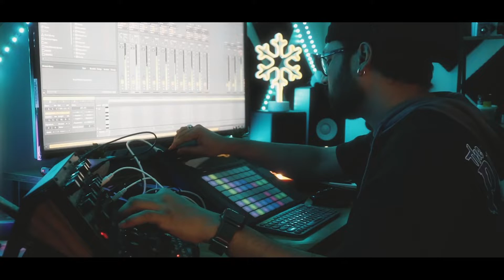Moog Sound Studio: Mother-32 & DFAM | S O L I T U D E | Live jam | Rudra kush 2023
Hey guys, In this video I made a melodic house track using my Moog mother 32, Moog DFAM and Korg Minilogue XD. Drums and bass are arranged in Ableton live.

Mother 32 is playing the lead melody, and DFAM is supporting the main lead melody with a low perc hit sound. While the minilogue xd is playing the chord sound which I played later in this live jam, Drums and bass are arranged in the Ableton and I am using Push 2 to transition from one section to another.

• Connect with Rudra Kush •